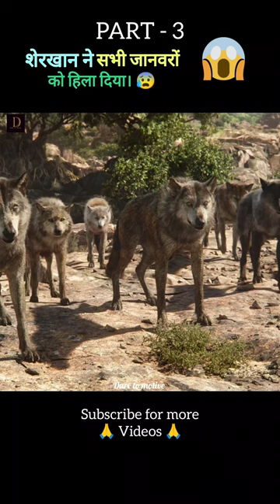The jungle book full movie explain in Hindi/Urdu part 3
The jungle book full movie explain in Hindi/Urdu part 2
The jungle book full movie explain in Hindi/Urdu part 1

Title - The jungle book

4k HD movie